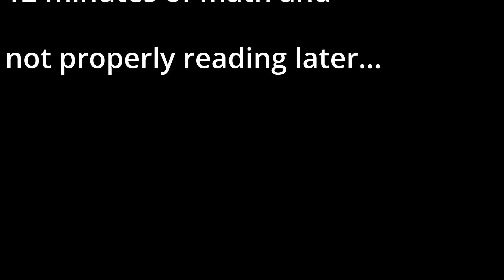Escaping The Museum Vrchat escape room funny moments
ooofed plays Vrchat with TheIZKiller AND LAZAR